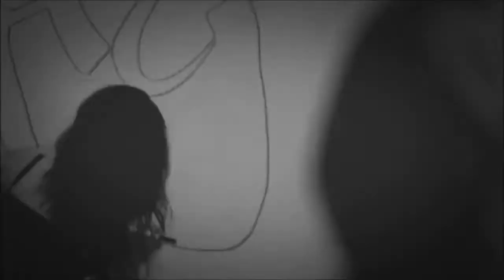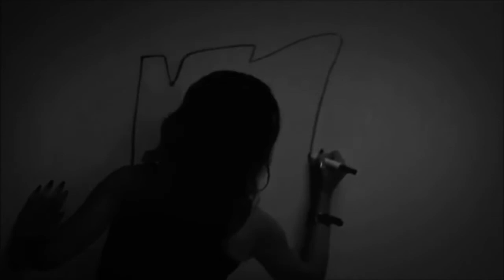Griolet~Freakish~ (My first video)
Welcome to come to my first video!🖤

Im new to YouTube and this is my first video!

Things/people I love and want to meet!
 °Law and Order Special Victims Unit
 °Freakish
 °Griolet
 °Mariska Hargitay and her family
 °Liza Koshy
 °David Dobrik and his vlog squad
 °The cast of SVU
 °The cast of Freakish

Musical.ly: amazingangelsvu
Flipagram: angeldelgado027
Wattpad: angeldelgado2004

Comment what I should try to make next!

I'll try to post once a week maybe more. But that's depends on what you guys want!

XOXO! ~Angel❣️~